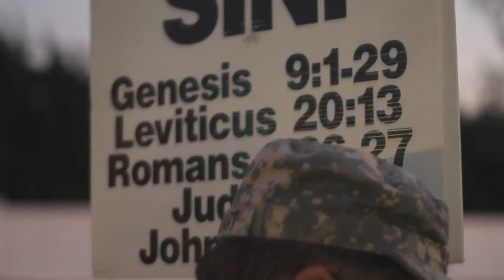Corpus Christi: Playing with Redemption Teaser Trailer 1- 2012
Please contribute today to Be part of this movement and make this film release possible

In this feature documentary, anti-gay religious groups meet "the gay Jesus play." The film follows the troupe, playwright, and audiences across the U.S. and around the world on a 8-year journey of Terrence McNally's passion play, where voices of protest and support collide on one of the central issues facing the LGBT community - religion based bias.  Challenging issues of civil rights, marriage equality and separation of church and state, this production has become a remarkable vehicle of positive change for a community struggling to find its voice.  Meanwhile, the company of actors finds itself on a journey that would forever change their lives.